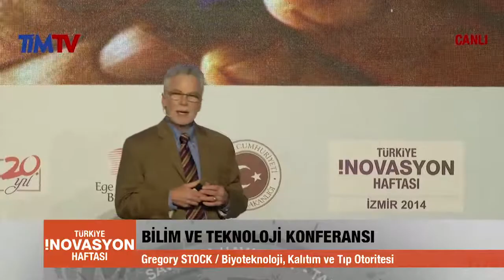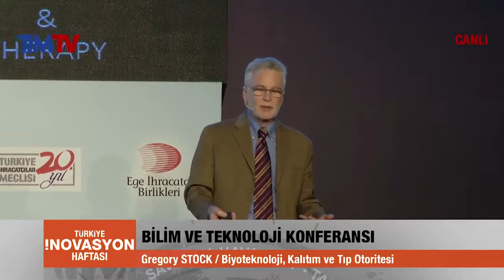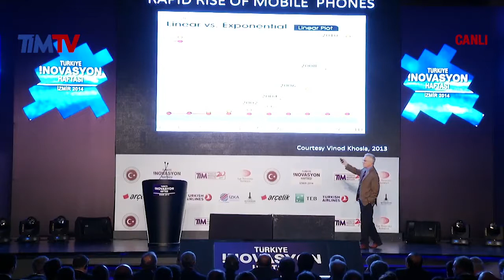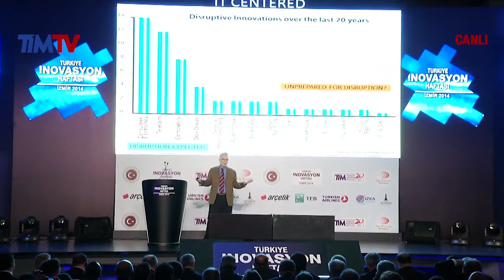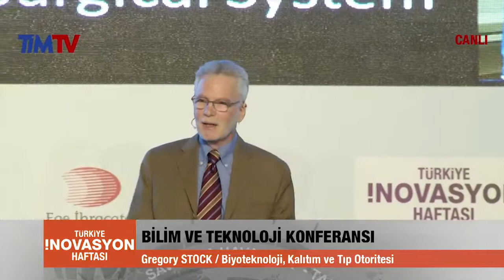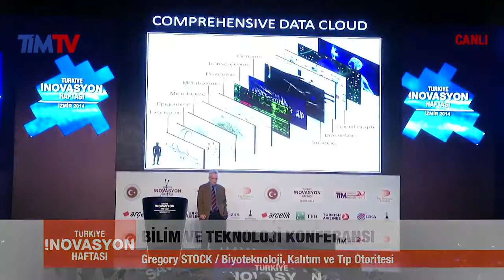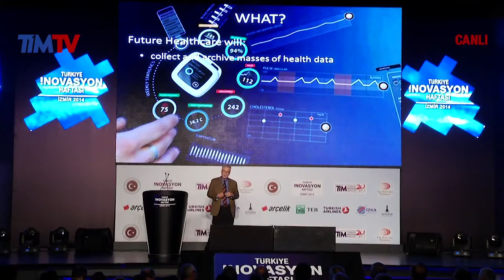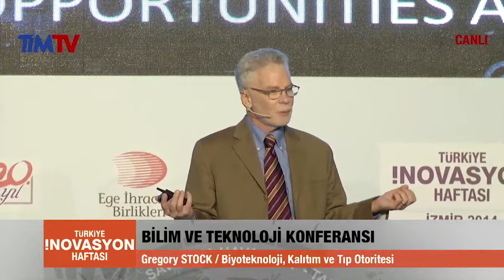2014 Türkiye İnovasyon Haftası İzmir - Gregory Stock (1.Gün)